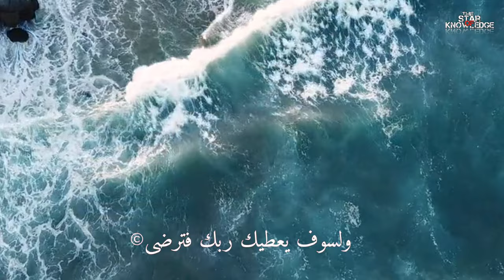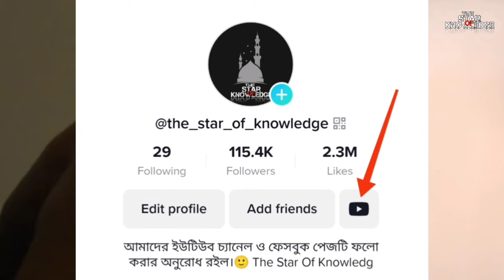হারাম সম্পর্কের করুণ পরিণতি_Tragic consequences of haram relations | Islamic lecture | new waz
This video discusses the consequences of haram relationships.
I hope you will like the video very much...

Voice : Sayeed Ahmad (Fahad)
Edit : Sayeed Ahmad (Fahad)